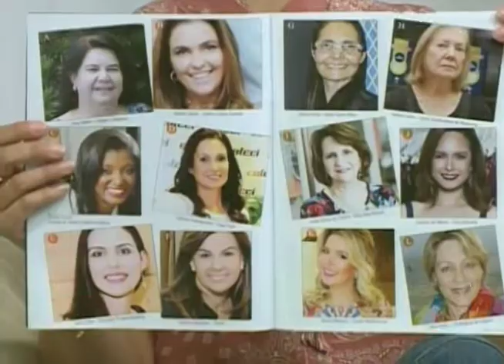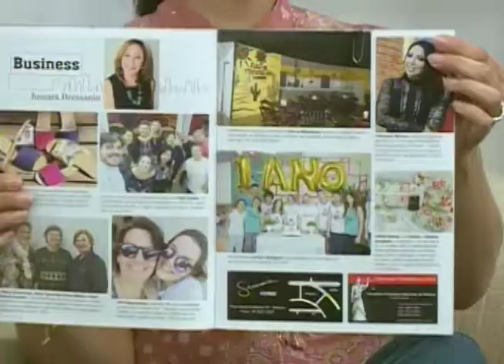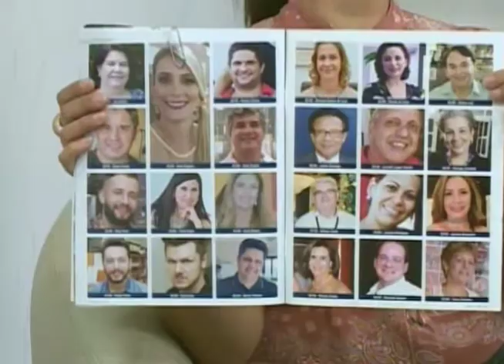Revista CHIC - SBT e Você 06/09/17